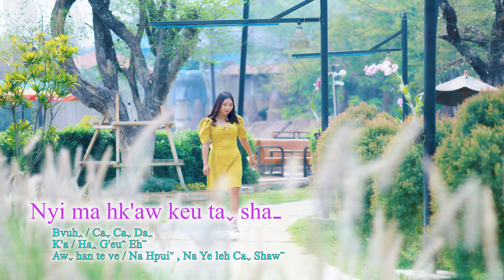NYI MA HK'AW KEU TAˬ SHAˍ - HAꞈ G'EUˆ EHˉ #2024 Lahu Song# Offical MV..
NYI MA HK'AW KEU TAˬ SHAˍ
Bvuhꞈ ve - Caˬ Caˬ Daꞈ
K'a ve - Haꞈ G'euˆ Ehˉ
Awˬ han te ve - Na Hpuiˇ , Na Ye & Caˬ Shawˉ
Awˬ hk'aˇ gu ve - Na Ye
Hpu yuˬ tawˆ ve - Na Hpuiˇ
Copyright : Hkawˇ Kaˇ Han Mawˬ - Lahu Channel.